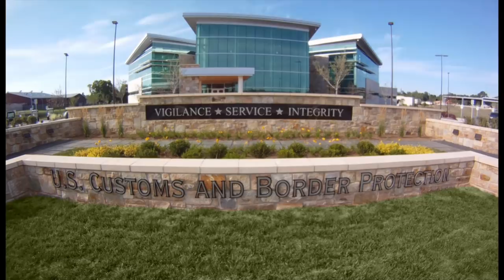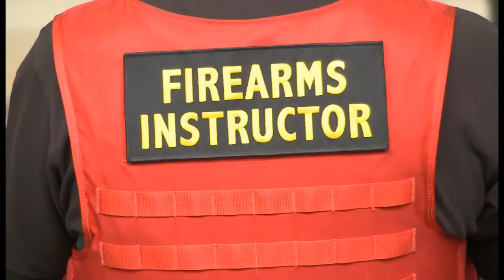U.S. Customs and Border Protection Advanced Training Center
A July 2011 look at the U.S. Customs and Border Protection (CPB) Advanced Training Center in Harpers Ferry, WV ... including the facility, classrooms, hand to hand, non-lethal and lethal weapon training.

U.S. Customs and Border Protection Office video
by Charles Csavossy

Edited by
USA Patriotism!